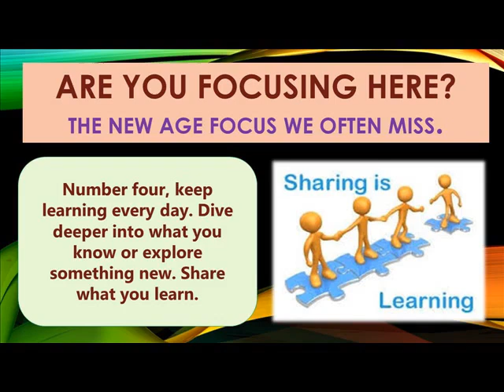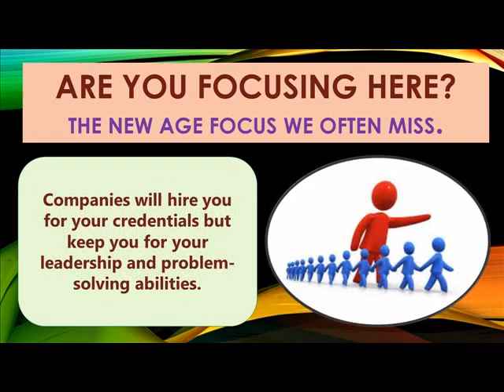ARE YOU FOCUSSING HERE? THE NEW AGE FOCUS WE OFTEN MISS.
Hi Viewers,
This short video can transform your life. Yes, I mean it, and not unless you start implementing upon it. Let's dive into those areas we often miss. I am sure we all do.

Let's not miss any of these because, we all can implement these slow yet steady.

THIS VIDEO WILL TRANDFORM YOUR LIFE.

Thanks
Manuu Gandhi
" Building India and the World ".